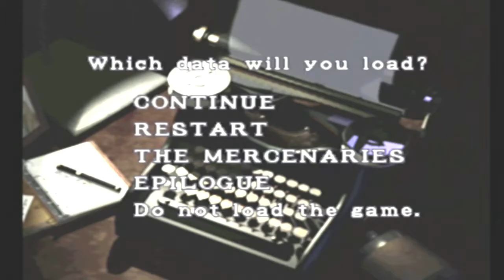Resident Evil 3 - The Mercenaries Round 2 Carlos (ARC)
Resident Evil 3 - The Mercenaries Round 2 (Gamecube - With Action Replay Codes)

Selected Character: Carlos

This is this fourth video in this series, the video is  of the mini game within the popular 1999 game Resident Evil 3,this involves reaching a specific point on the map within in a small timeframe as shown here in the video.

TN777